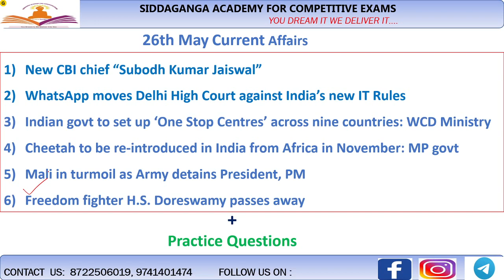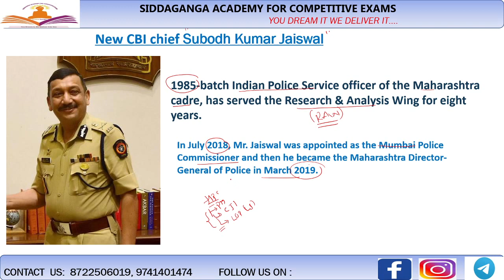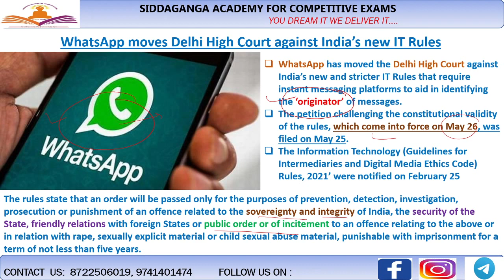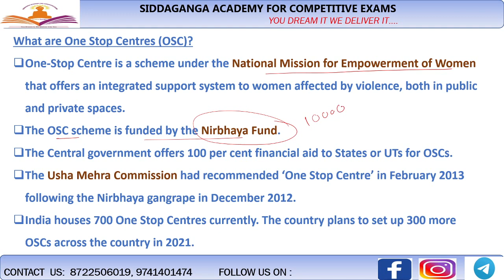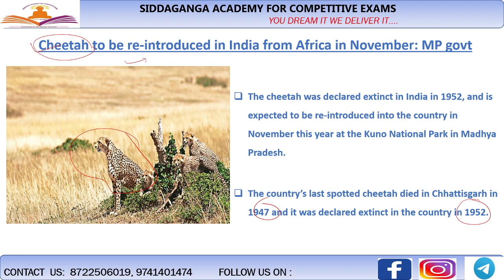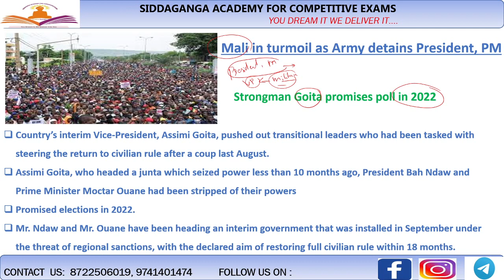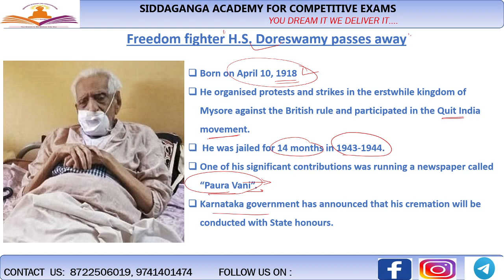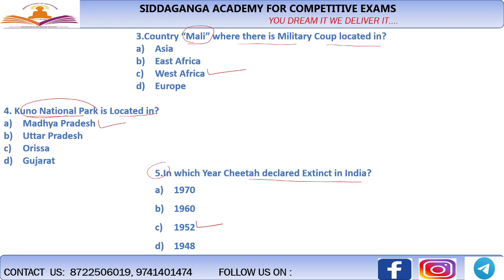26 MAY DAILY CURRENT AFFAIRS IN KANNADA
Content:-
1)New CBI chief “Subodh Kumar Jaiswal”
2)WhatsApp moves Delhi High Court against India’s new IT Rules
3)Indian govt to set up ‘One Stop Centres’ across nine countries: WCD Ministry
4)Cheetah to be re-introduced in India from Africa in November: MP govt
5)Mali in turmoil as Army detains President, PM
6)Freedom fighter H.S. Doreswamy passes away